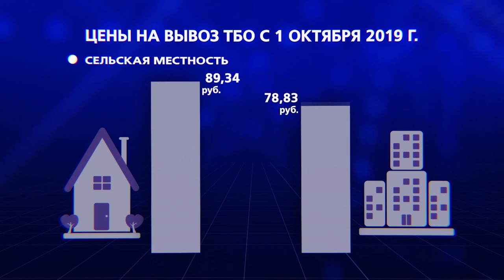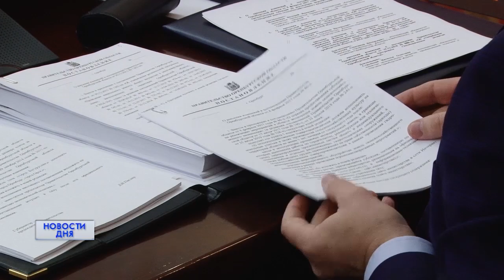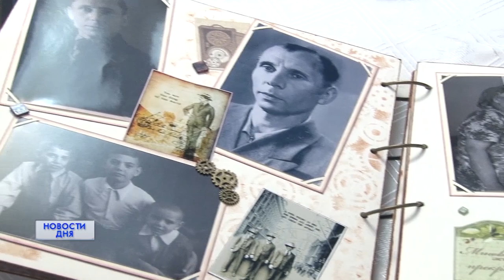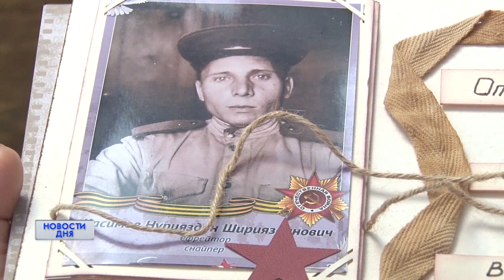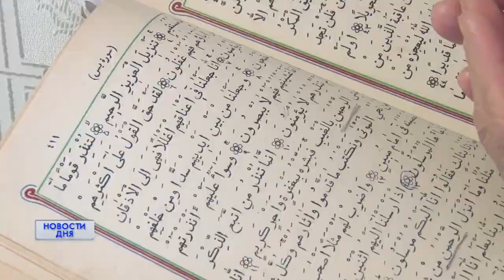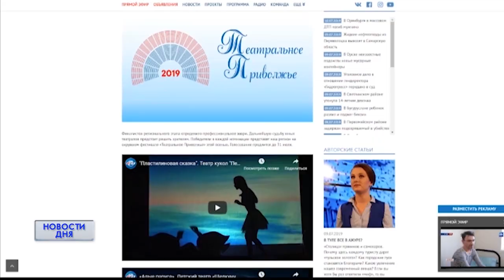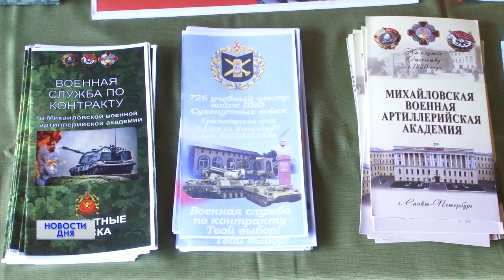Новости дня 01.10.19 15:30